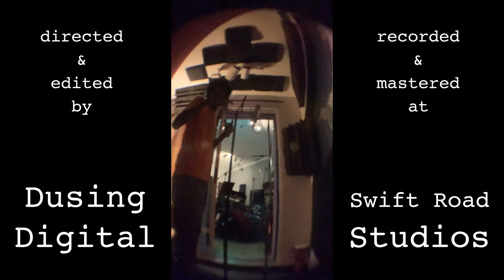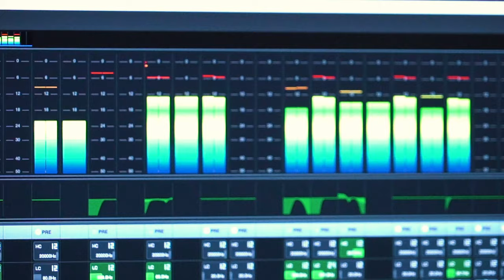JohnsonFordDixon - The Coffee Song (Prod. By Secret Stash) Music Video 4K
Directed and shot by Dusing Digital
Recorded and Mastered at Swift Road Studios